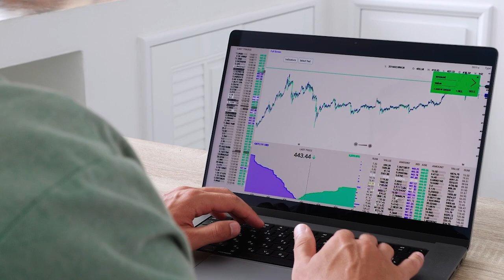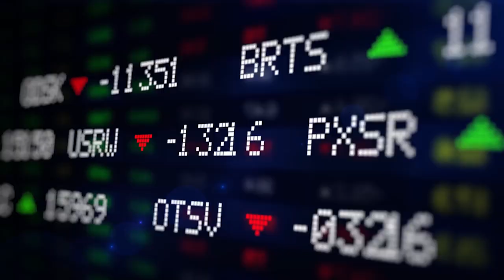Lo Malo De Las Plaraformas Decentralizadas (DEX)| Curso Crypto En Español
🟢 Toma nuestro curso avanzado de trading: "Fibonacci Masterclass"  y mejora su trading con esta estrategia que llevo años desarollando.

Conviertase un miembro para entrenamientos exclusivos de trading, analisis tecnicos en vivo semanales, sorteos, airdrops y mucho mas!